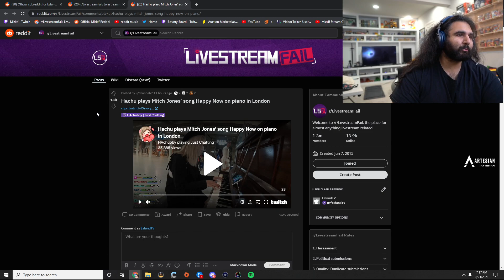Esfand and Mitch Jones Are Suing Hachubby